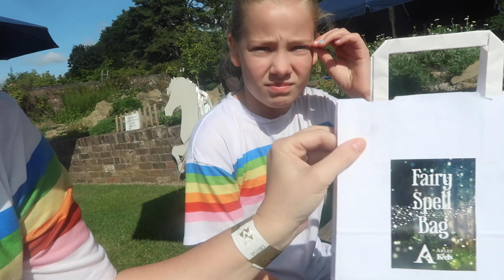School Holidays Are Breaking Me | Clarke Family Adventures | Weekly Vlog